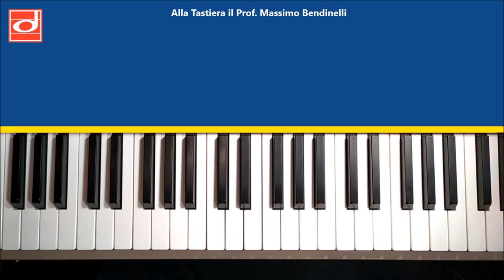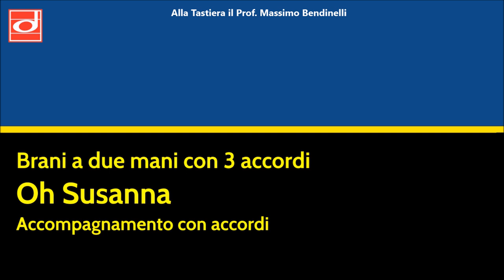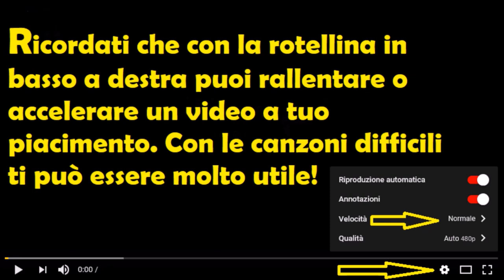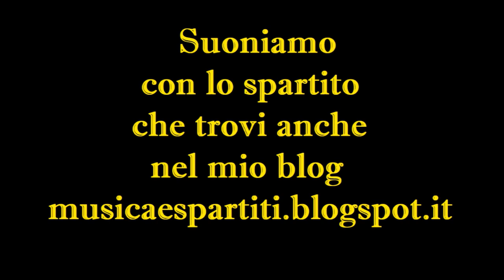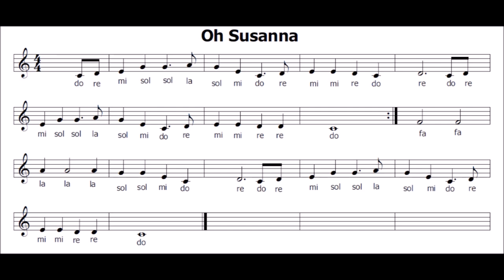Oh Susanna - Pianoforte a DUE MANI e Flauto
il mio semplicissimo libro per flauto dolce